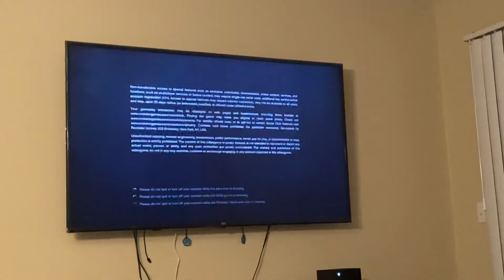GTA V Load Time on Xbox Series X